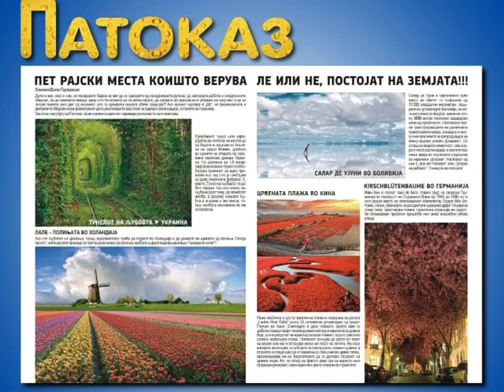19ТИ БРОЈ НА "ПАТОКАЗ" - МАГАЗИН ЗА ТУРИЗАМ И БИЗНИС